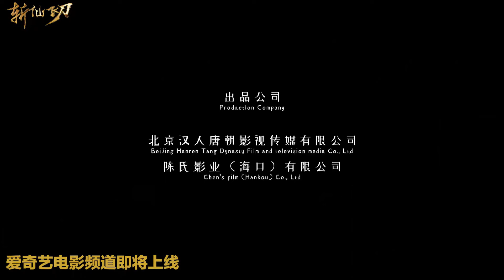The Dagger of Kill Celestial Being (封神演义之斩仙飞刀, 2023) || Trailer || New Chinese Movie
Trailer of chinese fantasy "The Dagger of Kill Celestial Being" (封神演义之斩仙飞刀, 2023) from biggest site about chinese movies HKCinema.ru

Directed by Guo Lei
Starring Li Zhi-Cheng, Li Xiong, Zhao Fang-Hua, Zhou Yu-Peng, Zhu Li, Waise Lee, Sun Ming-Zhen

Our site about chinese cinema / 我们关于中国电影的网站